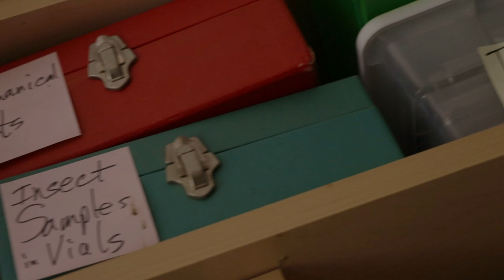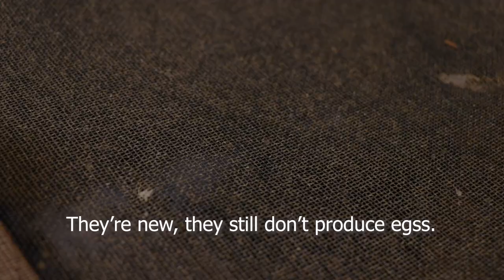Rincon-Vitova Insectaries, Inc., A Bug Farm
Jan Dietrick (Owner), Ron Whitehurst, Mago Martinez, and Chris Ball (Insect expert) give us a tour of a beneficial insect farm, Rincon-Vitova Insectaries. They raise insects that can help farmers deal with pests, as an alternative to many chemical pesticides. They're returning the ecology to agroecology.